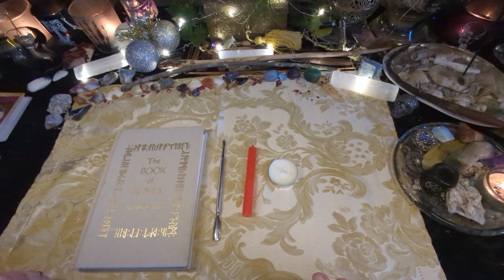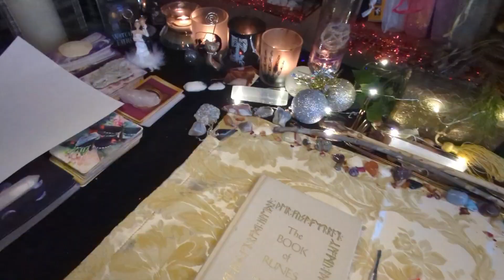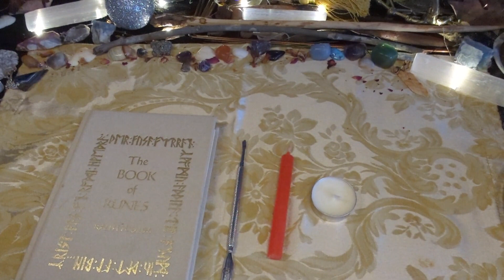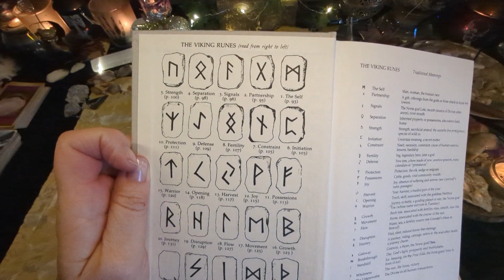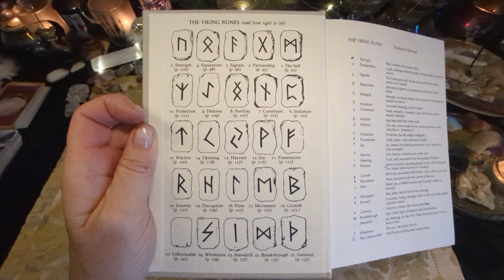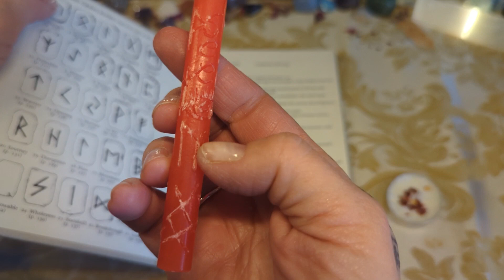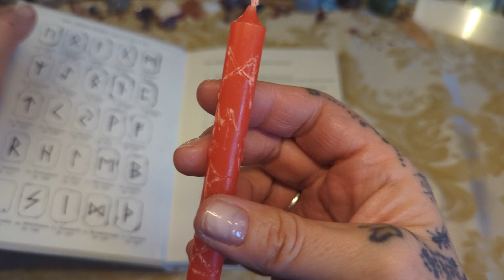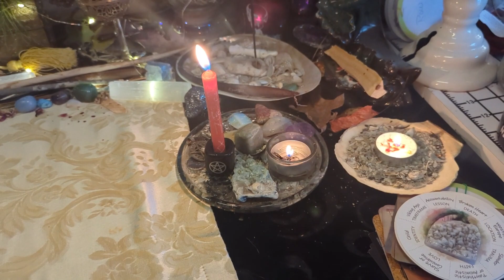Yuletide Altar🎄Carving Runes for🕯️🪄 Cancer Full Moon ♋🌕 My Meditation & Reading Prep 🧘🏼‍♀️🪬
As we enter the last phase of the year we are Blessed with this beautiful Cancer Full Moon 🌕
I like to do meditation and some candle magic with Runes, along with a reading on an important Full Moon such as this. It helps me set any intentions for myself with the full moon, get any messages from my Spirit Team that may help and guide me along with expressing my gratitude to them 🧘🏼‍♀️🙏🏼✨
During my meditation it also gives me a chance to let lived ones give me messages I may have missed during the craziness of life 😂
I ask for vision to "See" the things I need to see, to give the messages others need to hear. Opening my Third 👁️ Eye
I was very pleased and utterly surprised at what/who came to me today. 🧘🏼‍♀️🙏🏼✨♓♋♏✨🌀
Blessed Be!